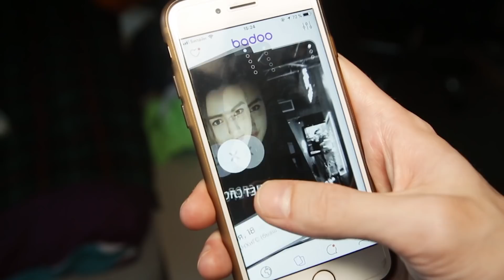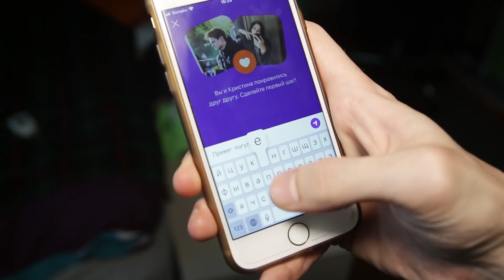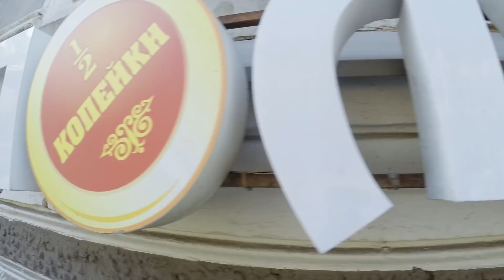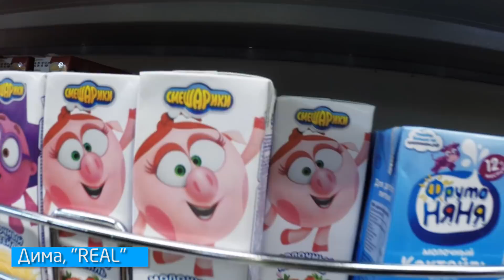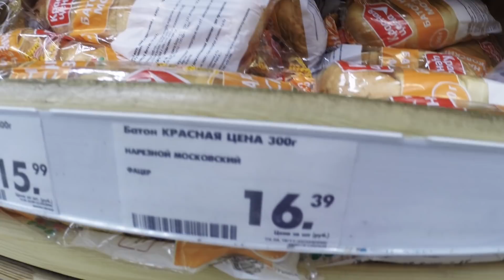Что купит студент на 100 рублей в Питере?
Ищи классных девушек и парней в нескольких метрах от тебя на Badoo

Что купит студент за 100 сто рублей в Санкт-Петербурге. Бюджетный бич обед студента в большом городе. Что будет если дать студенту сто рублей?